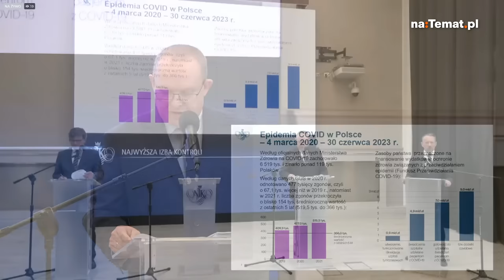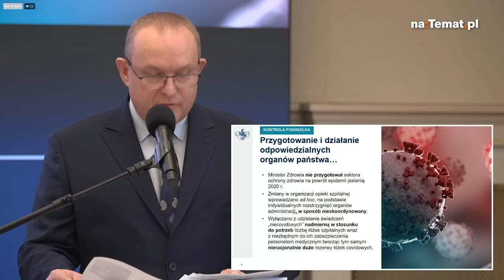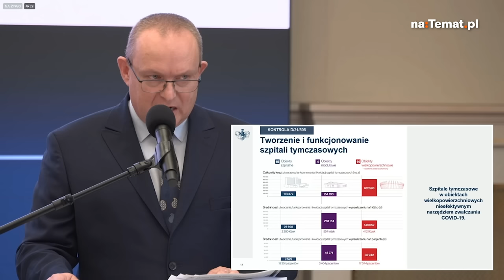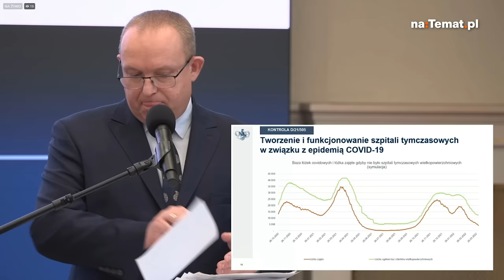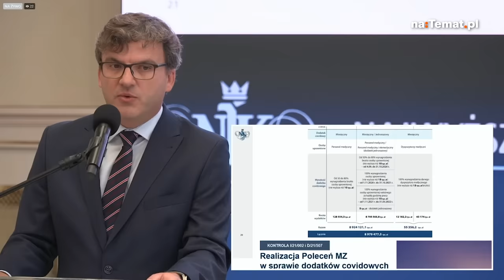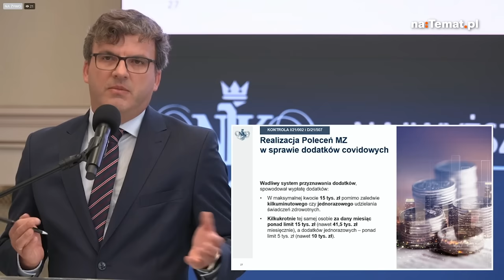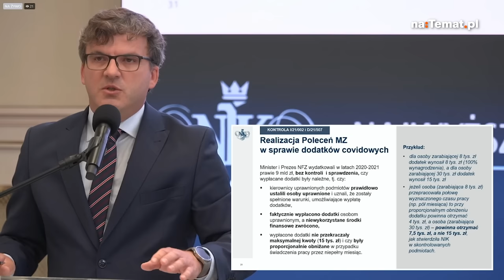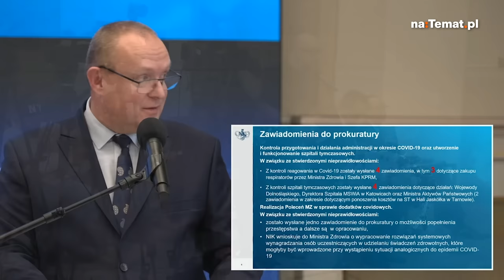BANAŚ WYTACZA CIĘŻKIE DZIAŁA! PORAŻAJĄCY RAPORT NIK WS. DZIAŁAŃ RZĄDU PIS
– Rządzący nie stanęli na wysokości zadania podczas pandemii COVID-19 – ocenił na wtorkowej konferencji prasowej prezes NIK Marian Banaś. Poinformował on o skierowaniu wniosku do Trybunału Konstytucyjnego oraz szeregu zawiadomień do prokuratury.